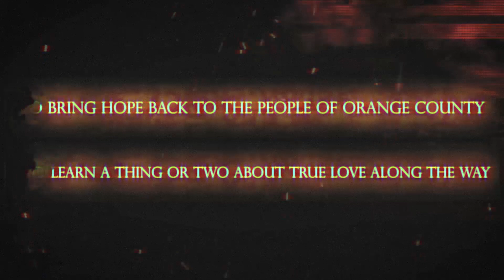Dissociated Press - The Official Red Band Trailer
That's right, we're making a show.

I've been ruminating on creating a longer and more intricate project ever since me and the boys made Love in a Very Very Robot TV-Person World. It was one of the most fulfilling projects I've ever had the luck of being a part of, and I don't want to squander that energy.

My friends and I are working on a 6-Part mini series that will cover the journey three characters: Benny Jetts, Lenny Kravitz and the enigmatic Dr. TopHat, as they find themselves getting up to some very wacky antics in a premise I'm not going to spoil here. You'll have to actually watch the show when it comes out.

Oh yeah, about that. Turns out creating a whole show from scratch (even at this microscale) is incredibly difficult and time consuming. So please BE PATIENT. I'm very lazy.

It goes without saying, but stuff like this wouldn't be possible without the support of my friends and viewers like you (thank you). Not financially of course, but moral support! That shit kicks ass.

Huge mega shout out to Parker Reincke for being one heck of a writing partner and ray-of-sunshine-co-star, as well as Kyle Rakers for going absolutely ballistic on his acting and generating brilliant ideas. We're gonna make some very dumb bafoonery.

Outro Theme Song:
This is the End by Boats
(I'm sorry for borrowing this Boats; this song slaps)